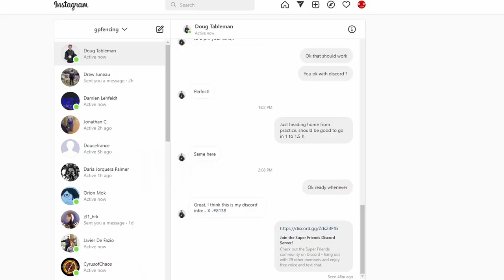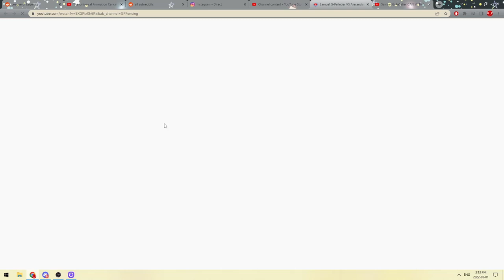I get Interviewed by a viewer! Did you know I won a competition in China?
Let me know your fencing story in the comments!

We got sidetracked quite abit so the conversations kind of go all over the place

0:00 Intro
0:50 Early Fencing Life/ Tactics
17:35 Went to China!
26:10 Coming back from long break
36:51 Training Schedule
41:48 How to approach a bout
53:00 Closing thoughts / Beginner advice